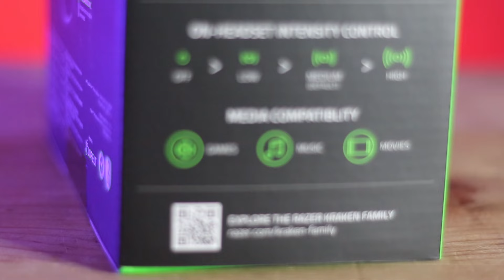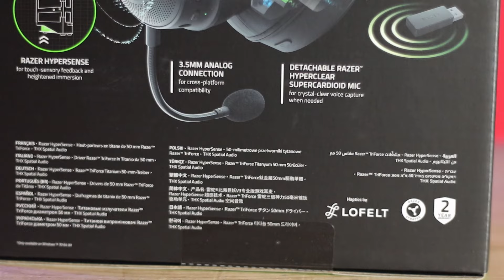Razer Kraken V3 Pro review y unboxing | GameIt ES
Analizamos el Razer Kraken V3 Pro, el mejor Kraken de última generación aúna todas las bondades de última generación que la marca tiene